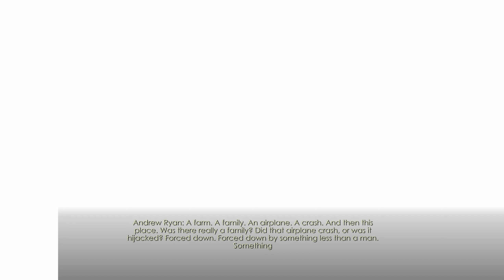BioShock - Remastered (PC) - Playthrough (HARD) - Part 8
There is art here, despite what many would say isn't possible with games, from Roger Ebert to game designers like Hideo Kojima. But it's in BioShock--it's in the gorgeously realized, watery halls of Rapture. It's in a Little Sister's expression of thanks when you choose to save her, or the utter silence if you harvest instead. It's in the way the characters develop, in the testimonials of the recording boxes you pick up along the way. It's in the way the narrative is structured, and the way it blends so seamlessly with the action. Irrational had a clear vision with this game, something pulled off with remarkable precision in every department. They didn't just deliver something that's fun to play, a criterion so often cited as the benchmark of what makes a game worthwhile. BioShock stands as a monolithic example of the convergence of entertaining gameplay and an irresistibly sinister, engrossing storyline that encompasses a host of multifaceted characters. This is an essential gaming experience.